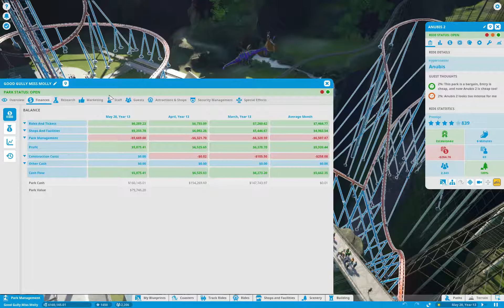Planet Coaster Scenario:Good Gully Miss Molly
This scenario is quite a challenge for beginner. It has limited height, complicated terrain, month profit requirement. coaster requirements.

I spent hours to finish this mission.